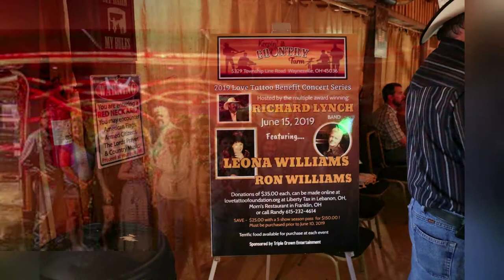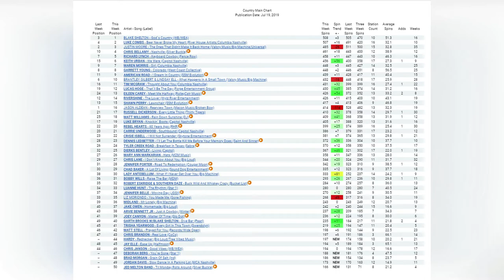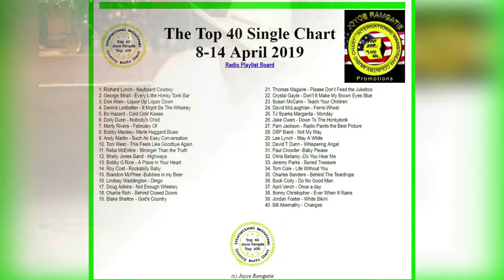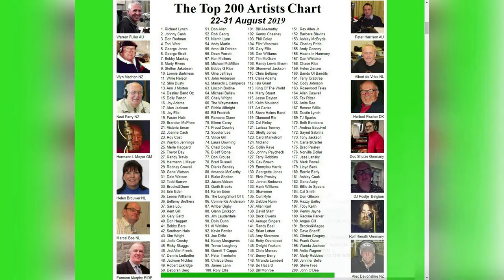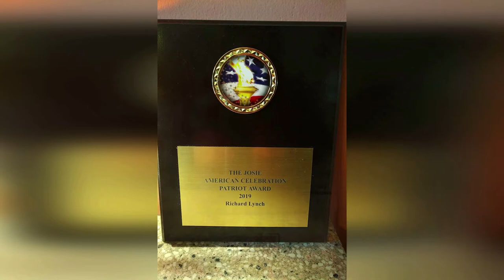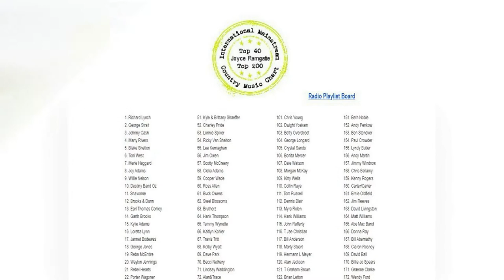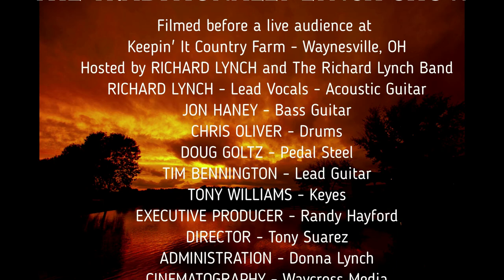The Traditionally Lynch TV Show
Filmed live at Keepin' It Country Farm in Waynesville, OH